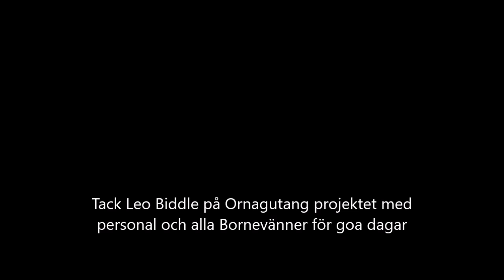Orangutan Projects i Matang Wildlife Centre Borneo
Vi som reser med Borneovänner kommer att bidra med ett överskott då allt på resan är betalt till Då vi kom till Projekt orangutang fick vi information av Leo Biddle. Han är den drivande kraften för orngutangerna och en del andra utrotningshotade djur. De djur som lever på projekt orangutang kan inte sättas ut i naturen för de har till exempel vart publikmanet på något hotell,, husdjur som någon tröttnat på eller så har djuret fått någon skada i regnskogen.